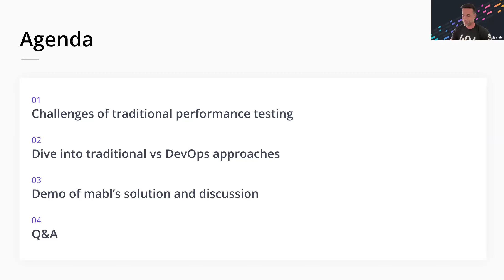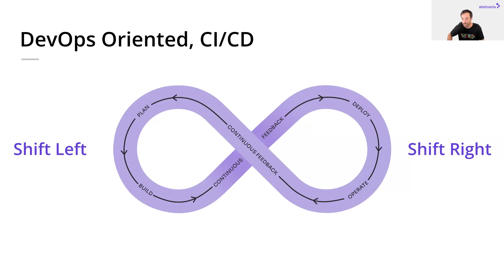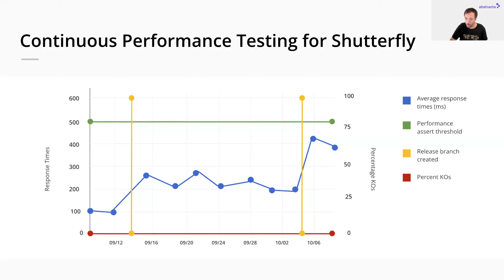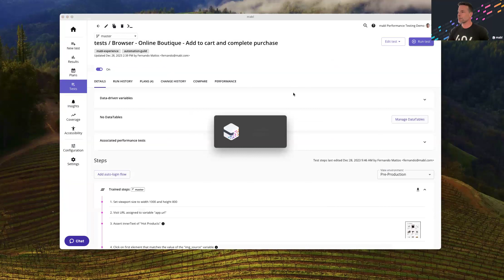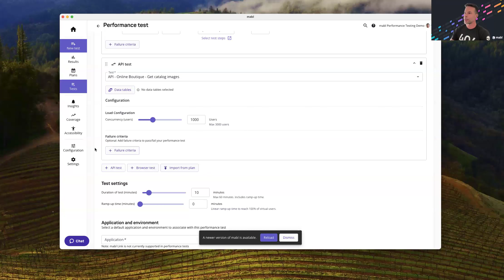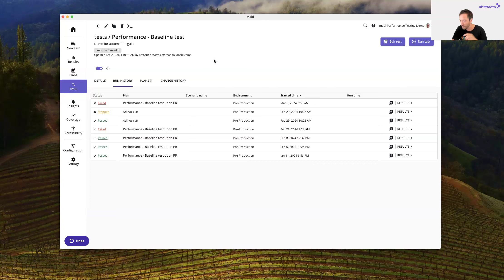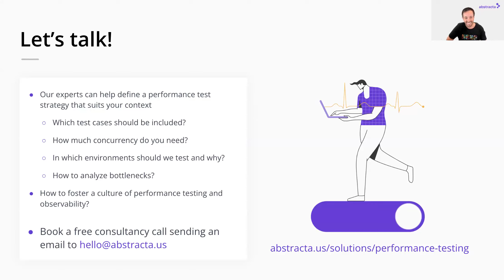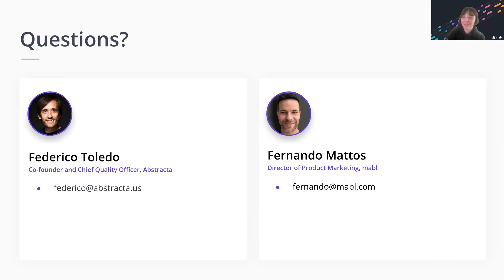Webinar: Building a Performance Testing Strategy in DevOps | Mabl - Abstracta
53% of consumers expect webpages to load in 3 seconds or less and 45% of consumers will leave a slow website with a negative brand impression. Despite its central role in quality, routine performance testing has been out of reach for most software teams due to the cost and complexity of existing solutions.

In this webinar, Federico from Abstracta and Fernando from mabl will walk through tools and strategies to help you get to continuous performance testing that’s in-line with DevOps processes and velocity.